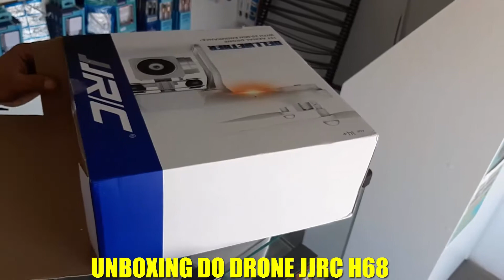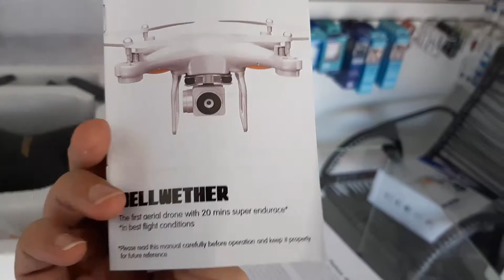UMBOXING +VOO DO DRONE JJRC H68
Primeiro v[ideo do canal!